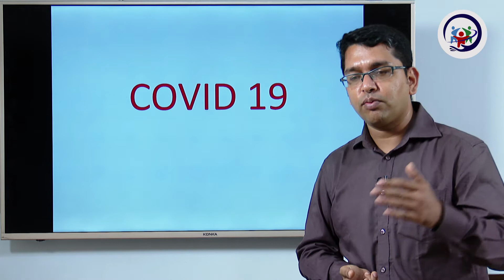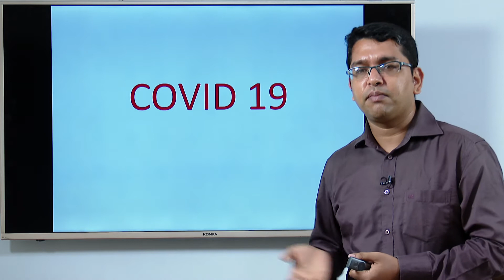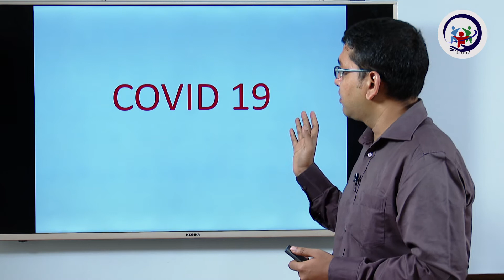Covid 19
Honorable Doctor, See your more classes
Thanks to MCGP Family